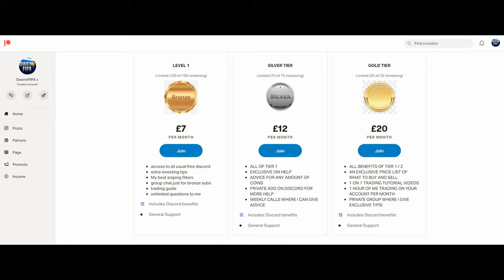THE PERFECT START! CRAZY PROFIT! TRADING TO PRIME MOMENTS RONALDINHO EP #1 FIFA 21 ULTIMATE TEAM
Guys we are back with one final insane trading series. We will be trading to prime moments RONALDINHO worth over 4 million coins!!

🗣️ VIDEO DESCRIPTION